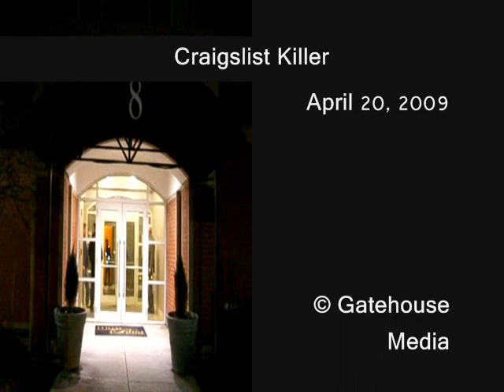Craigslist Killer: Neighbors React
Hours after police announced the arrest of Philip Markoff, the alleged Craigslist Killer, neighbors of his West Quincy apartment building react to news that the 22-year-old Boston University medical student was the subject of an intense week long manhunt.